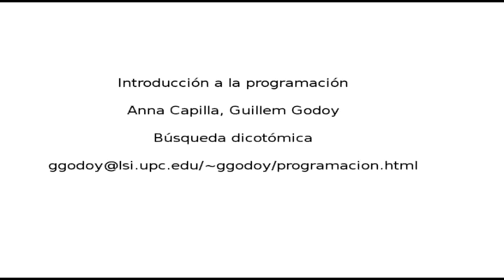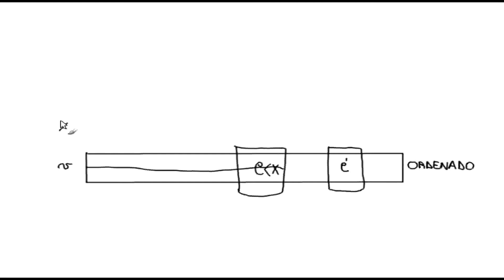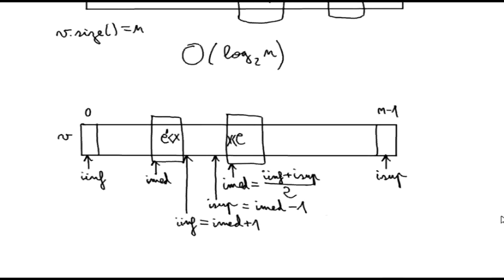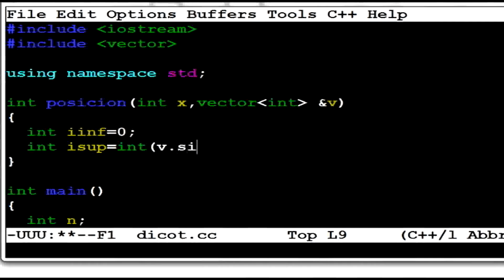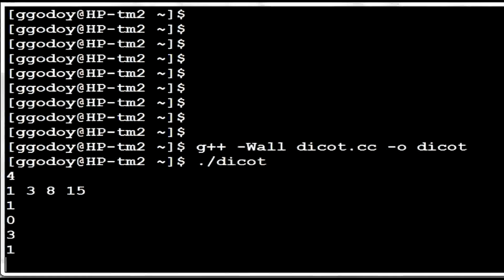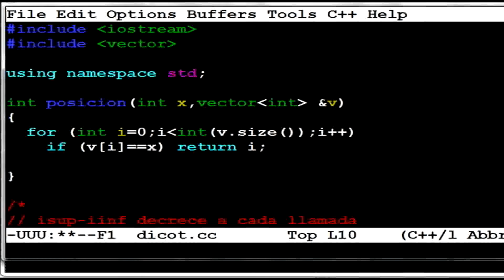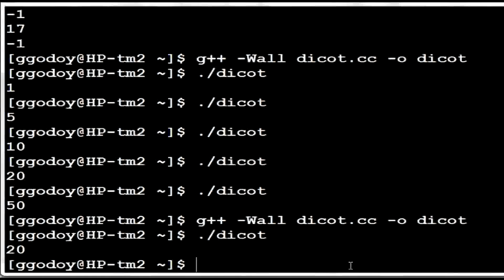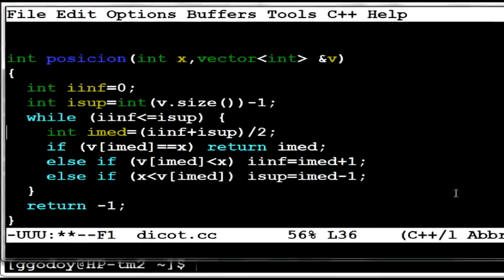dicotomica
Explicamos el método de búsqueda dicotómica para encontrar elementos en un vector ordenado